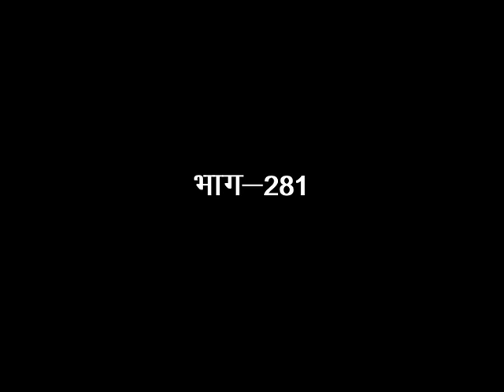Mangalsutra – Ek Maryada - Episode # 281